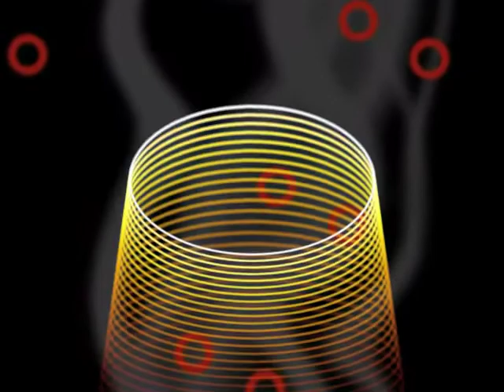"Алмазный фронт" - Хавайся ў бульбу (1998)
Ішоў неяк ноччу не вельмі цвярозы,
Прысеў адпачыць ля старое бярозы.
Месяц на небе вылупіў вока.
Ў голым полі нікога навокал.

Ды раптам аж дзёрнула: побач.
Гляджу: ажно нехта у самую поўнач
Ідзе, кульгае, выгляд нядобры,
Ўвесь брудны, калматы, на чорта падобны!

Прыпеў:
Хавайся ў бульбу! Хавайся ў бульбу!
Хавайся, хавайся, хавайся, хавайся ў бульбу!
Хавайся, хавайся, хавайся!

Я скокнуў, пабег, ды некуды дзецца.
Той ззаду па полі за мною прэцца!
Крычу: "Тата! Мама! Ратуйце, людзі!"
Завяз ў баразне, зачапіўся за пудзіла.

Прыпеў.

Ляжу, калачуся, амаль не дыхаю.
Чую: сапе, падыходзіць паціху,
Ці тое чыхае, ці тое смяецца.
Спыніўся дый кажа: "Мужык! А дзе ў вас тут гарэлка прадаецца?"

Прыпеў.